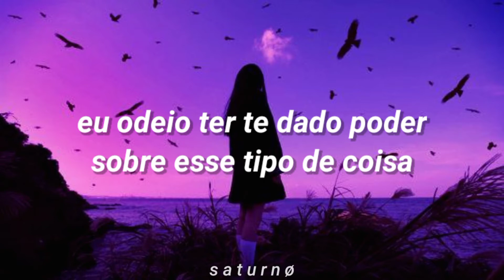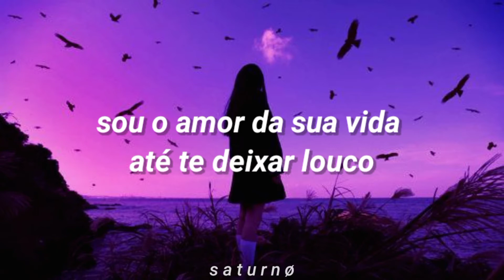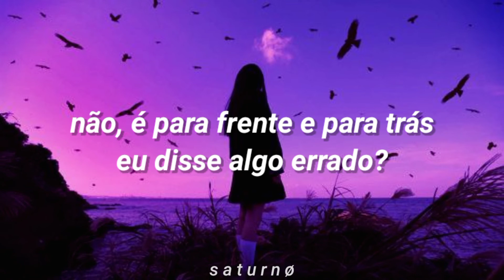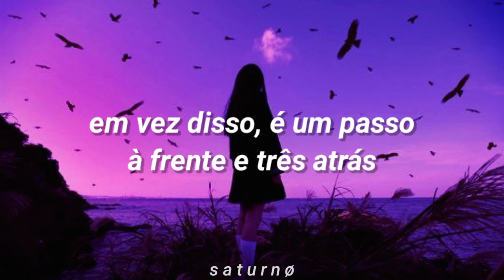olivia rodrigo | 1 step forward, 3 steps back (tradução)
🎧🎶 olivia rodrigo | 1 step forward, 3 steps back

Called you on the phone today
Just to ask you how you were
All I did was speak normally
Somehow I still stroke a nerve

You got me fucked up in the head, boy
Never doubted myself so much
I got my pretty and my fun boy
I hate that I give you power, or, that kind of stuff

'Cause it's always one step forward and three steps back
I'm the love of your life until I make you mad
It's always one step forward and three steps back
Do you love me, want me, hate me, boy? I don't understand

And maybe in some masochistic way
I couldn't find it all exciting
Like which lover will I get today?
Will you walk me to the door or send me home crying?

It's one step forward and three steps back

No, it's back and forth, did I say something wrong?
It's back and forth, going over everything I said
It's back and forth, did I do something wrong?
It's back and forth, baby, this is all your fault

Instead it's one step forward and three steps back
And I'd leave you but the roller coaster is all I've ever had
Do you love me, want me, hate me, boy?